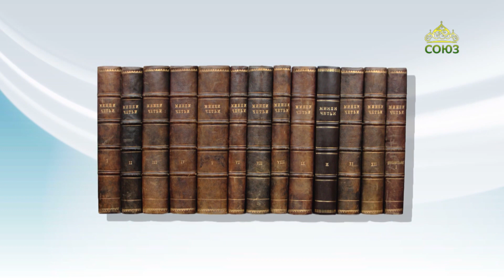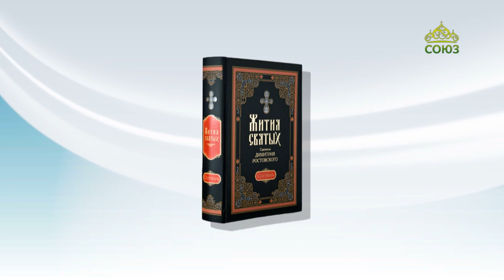Воскресные беседы. Святитель Димитрий, митрополит Ростовский